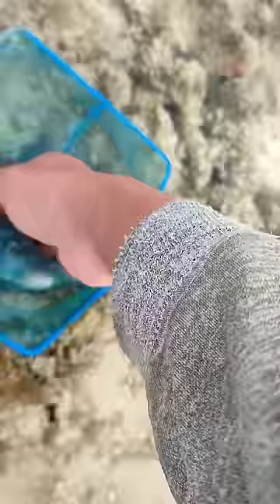Berburu Kepiting, Kerang Besar, ikan nemo#fyp